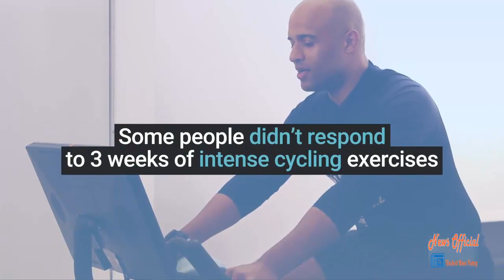How to tell which exercise is best for your body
There is a reason why people don't always see results when exercising. It may be that they are "non-responders" to that particular routine.